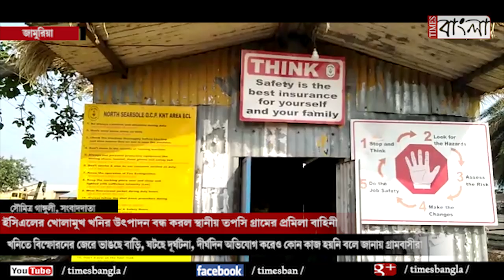ইসিএলের খোলামুখ খনির উৎপাদন বন্ধ করল স্থানীয় তপসি গ্রামের প্রমিলা বাহিনী